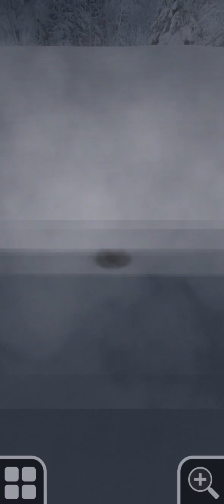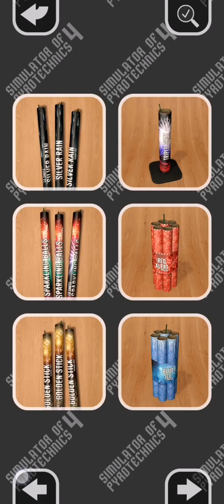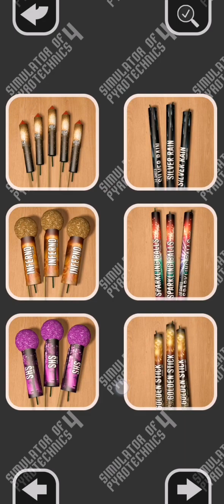Со старым-новым годом всех!!!